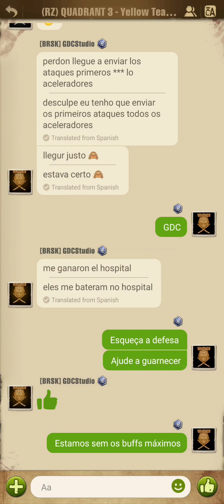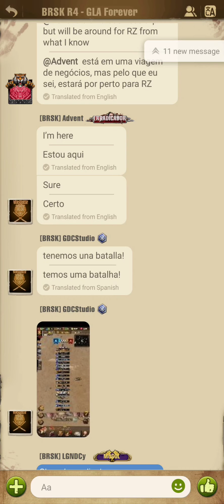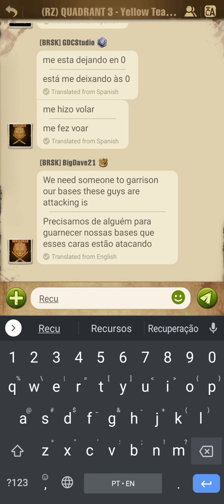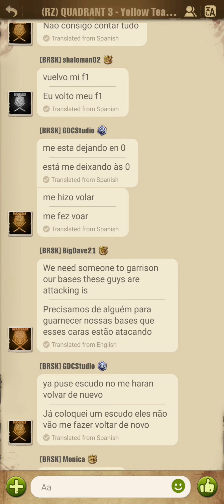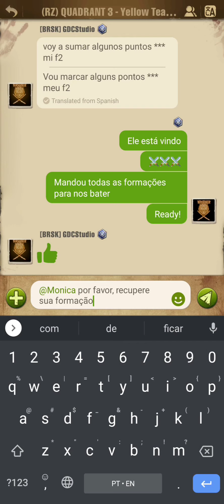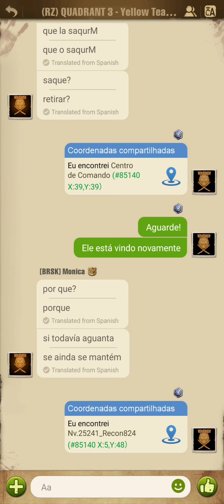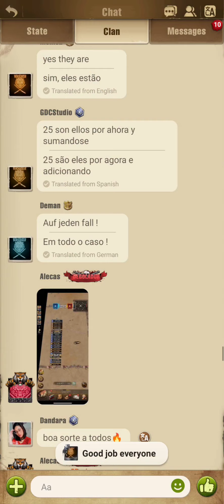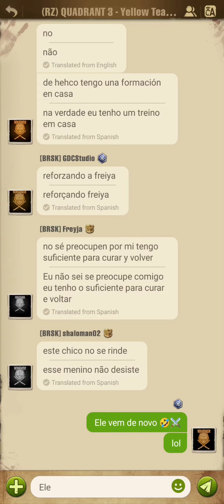TWD: SURVIVORS | Restricted Zone | #156[BRSK]Berserker ⚔️ #241[Kor]koreaKor